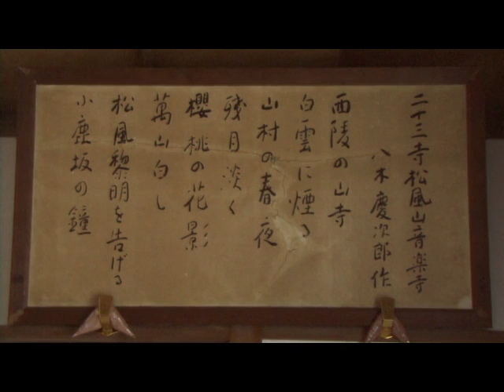「開運探偵物語 第３話 菩薩のメロディー 中編」（音楽寺）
「埼玉の深い魅力」を発信する冊子「幻想百物語埼玉」に合わせて、若手クリエイターによる動画を作成しました。開運編の作品は「開運探偵物語」。県内の開運スポットを調査して依頼人の悩みを解決する探偵「島村和作」の活躍をぜひご覧ください。